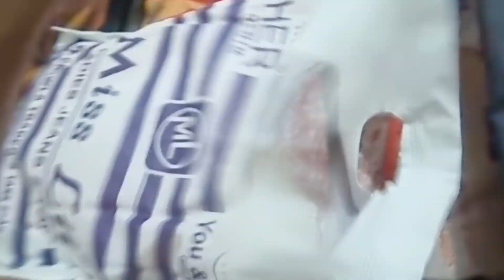😍😍😍नवरात्रि में नया मकान ले लिया 😍😍😍 My Daily Vlog ♥️6 October 2024♥️